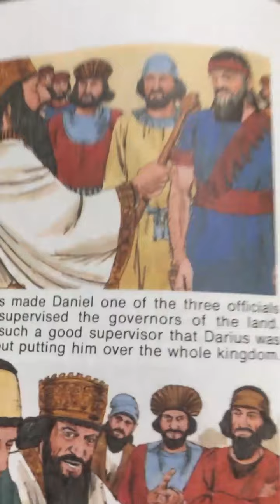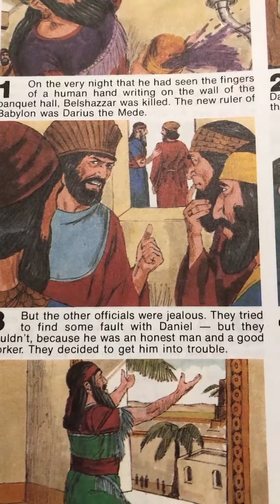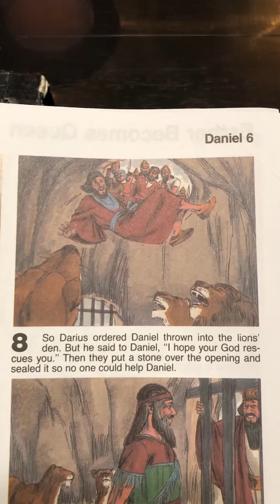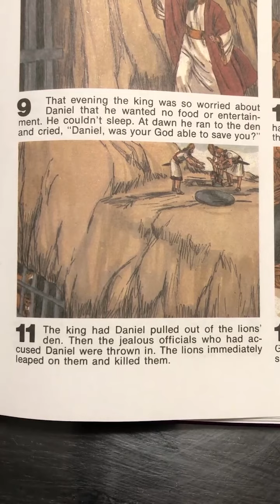2020-09-20 - Kids Church